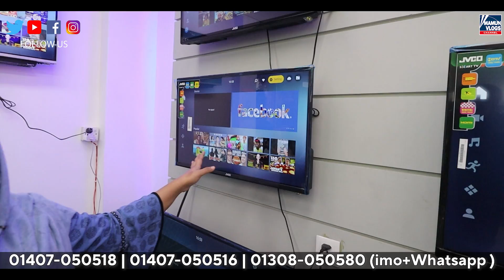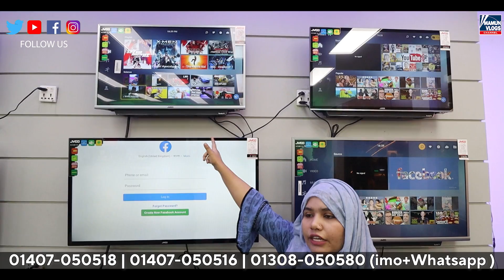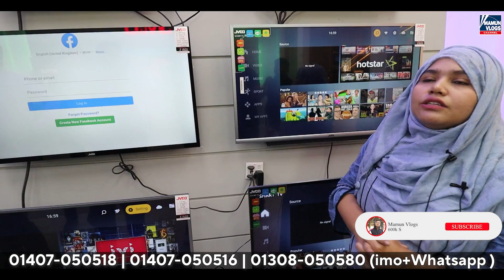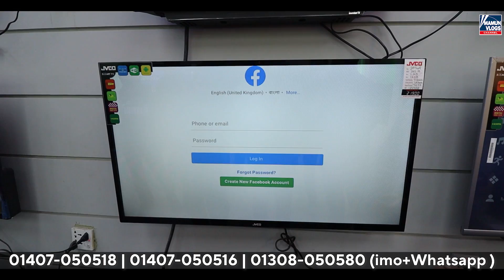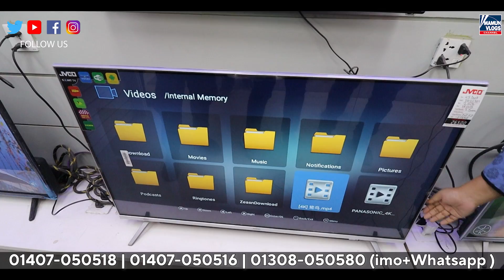বিগ ডিসকাউন্টে সকল 4K স্মার্ট টিভি || JVCO TV Price In BD 2021 || JVCO Smart TV Price In Bangladesh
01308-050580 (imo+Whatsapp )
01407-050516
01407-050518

 ২-৩ লাখে গাড়ি কিনে ব্যবসা করুন । Buy Tata,Carina,Honda,Allion At Cheap Price | Mamun Vlogs Review